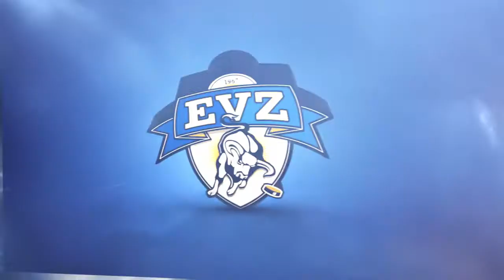2015/16 EVZ Playoff Flash mit Josh Holden